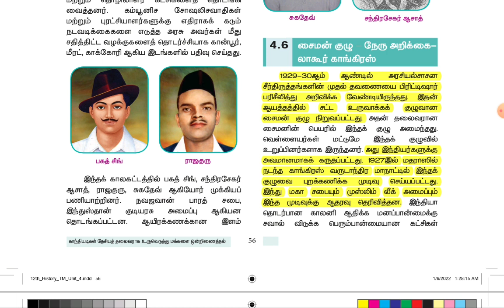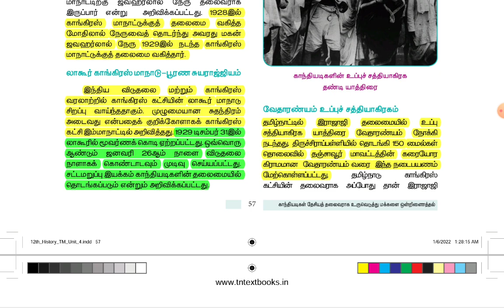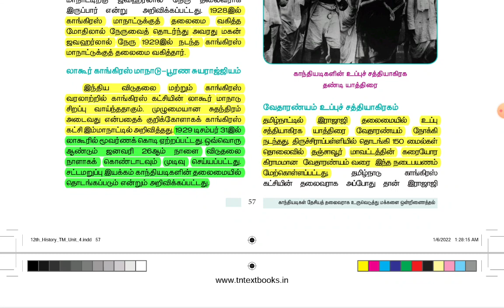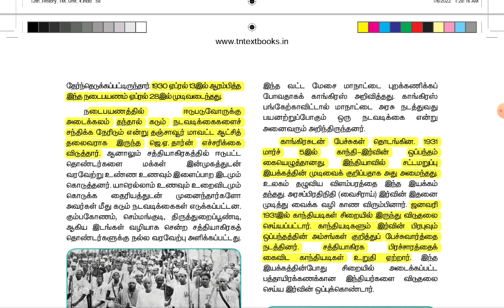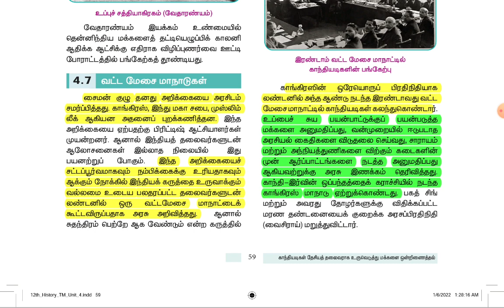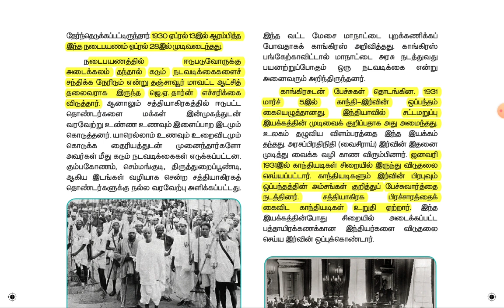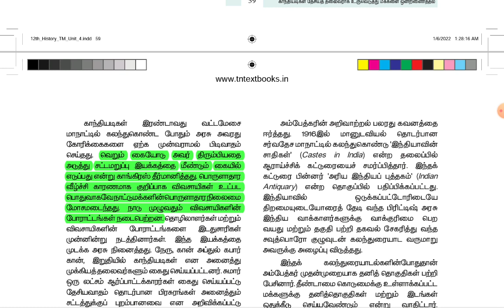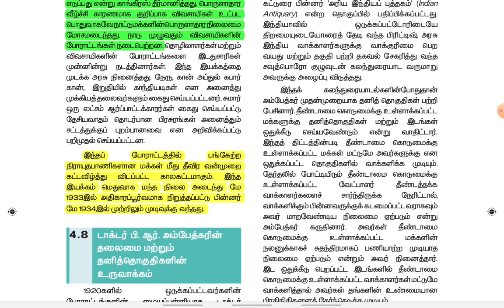🏆 12th History | Lesson No-4 | Part-5 | சைமன் குழு மற்றும் நேரு அறிக்கை | tnpsc | Dhrona Academy